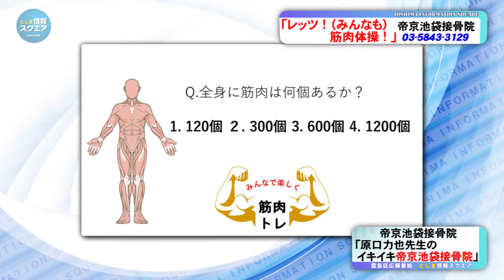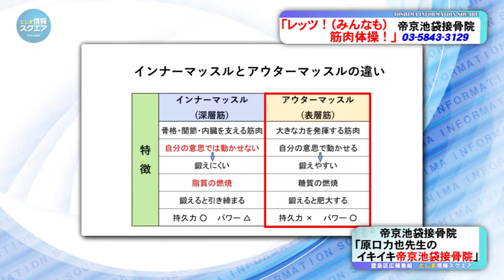原口力也先生のイキイキ帝京池袋接骨院vol.28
としま情報スクエアは豊島区が放映している生放送番組です。
今回のテーマは「レッツ！（みんなも）筋肉体操！」バーベルやダンベルを使わなくてもできる筋肉トレーニングを教えてもらいます。